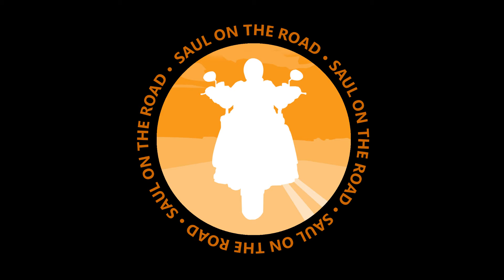Next Friday in Saul On The Road La Mauricie EP10 (English)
Promo for next video on Friday